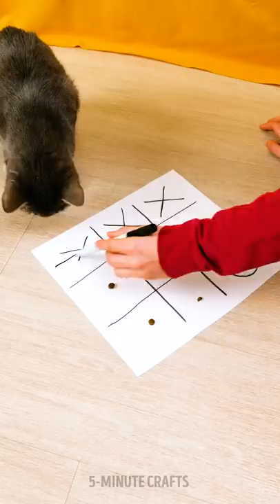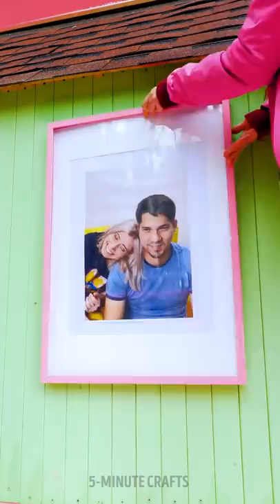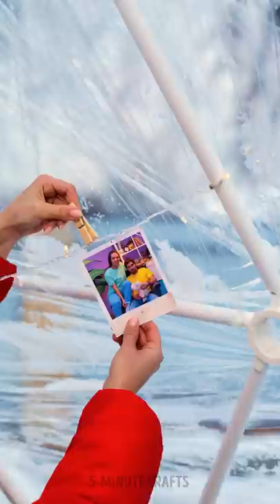WHAT A SMART MOM! We Made A TENT Just From Plastic Wrap! YOU NEED TO TRY THESE BUSHCRAFT HACKS?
Timestamps

00:01 How to make a tent from plastic wrap
01:57 DIY simple yet cute playhouses
05:22 Upgrade your backyard right now!
07:28 Building Awesome Tree House
11:08 How we build an igloo